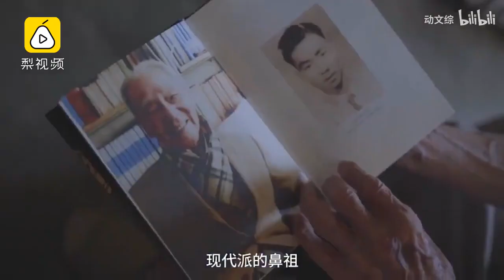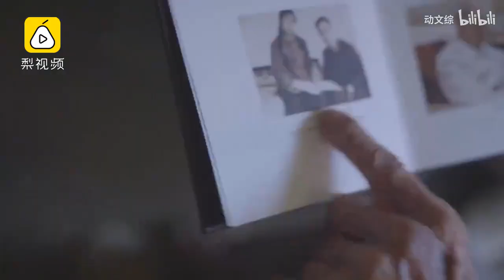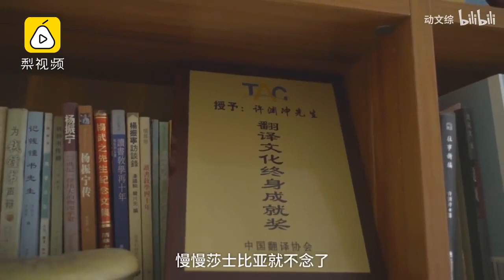【读书这么好的事】百岁翻译家许渊冲的一天：工作到早晨6点，每天译1000字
@动文综 专访百岁翻译家许渊冲。许渊冲独自居住在北大畅春园一套70平的老房子里，每天坚持每天翻译一千字。许渊冲曾表示要在100岁前翻完莎翁全集，迄今已经翻了十多部，“还有三分之一”。